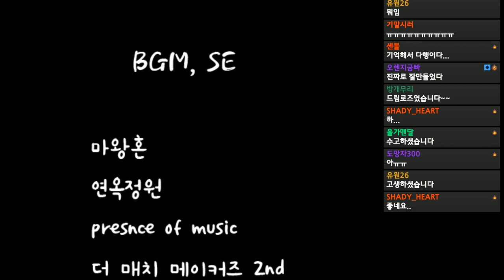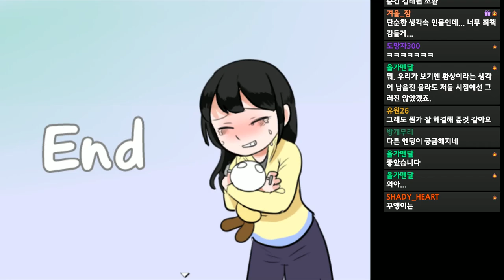[국산 갓겜 쯔꾸르] 꿈에서 탈출하고 싶은 소녀의 이야기 - 드림 로즈 #6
개미지옥, 낙서군을 제작한 수프림 님의 신작 감동 쯔꾸르
다른 엔딩도 직접 플레이 해서 꼭 보시길 강력 추천합니다!

게임 이름:
다운로드/구매 하는 곳:
가격: